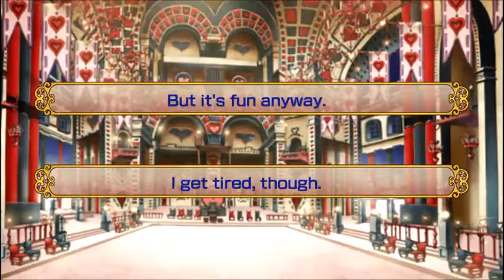Heart no Kuni no Alice Playthrough Boris route 16.5 (Good End)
I wasn't really sure what to call this but, because I start where video 16 starts, it makes sense; kind of. Anyways, as 'promised' here is the results of the Best End starting at the ball. The ball on it's own is about 18 minutes longer in this version. Enjoy :3

I got 2 other videos recorded that I will post soon. Most is the same in the bad end but there is a scene that unlocked and I still need to record Best End